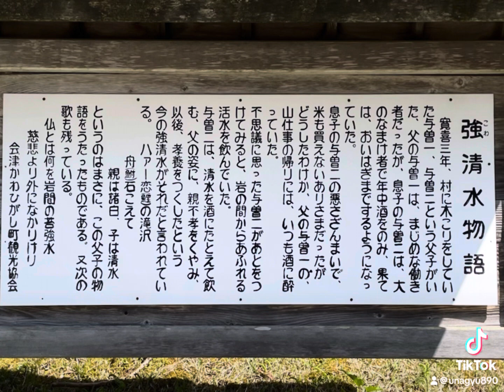強清水 諸白 千本蕎麦 もろはく